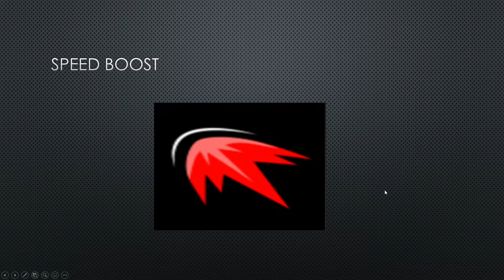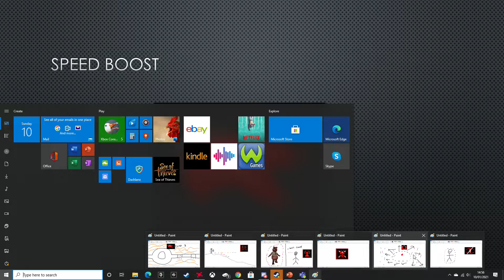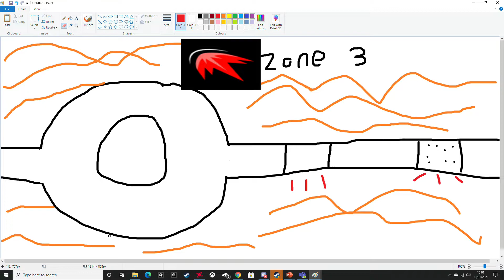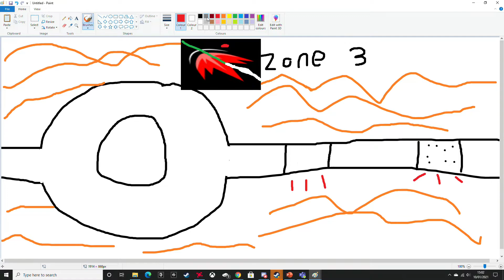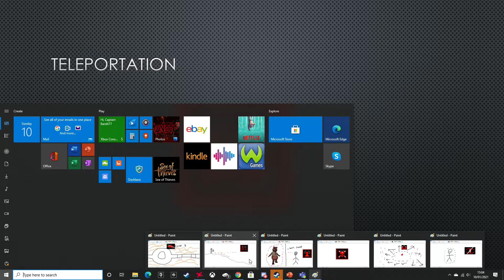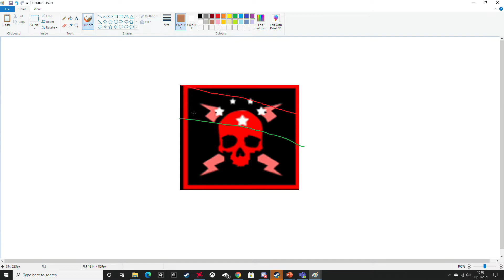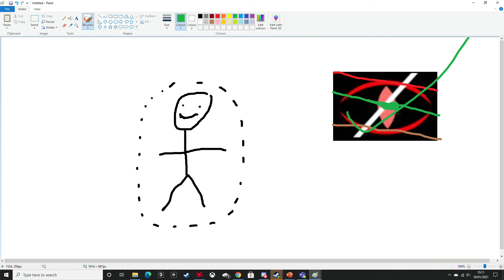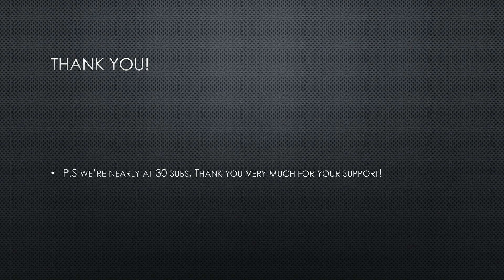Dark Deception Chapter 4 Powerup Specualtions| Usefullness, Power, Skill Point Investment.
Please let me know your opinions aswell!